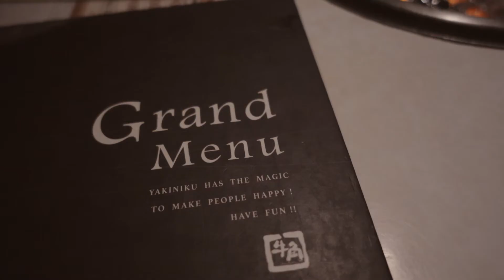Spatialで新年会 / Jan. 4, 2021 / Masa's Vlog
This vlog was taken on Jan. 4, 2021 for publishing 2 years later. We met on the meeting room on Spatial which enables people to meet through augmented or virtual reality.

このVlogは、2年後の公開に向けて2021年1月4日に撮影したものです。拡張現実やバーチャルリアリティで人と人が出会うことができるSpatialの会議室で会いました。

※ Spatialを「スパティアル」と言ってますが正しくは「スペイシャル」です。